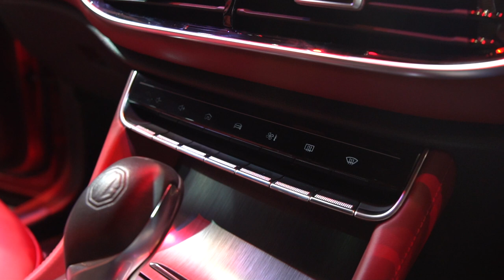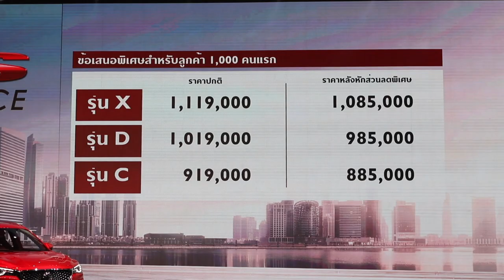ชมรอบคัน MG HS กับราคาสุดว้าวเริ่มที่ 9.19 แสนบาท | OutRun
พาชมรอบคันกับรถใหม่อย่าง MG HS เอสยูวีน้องใหม่ ที่มาพร้อมกับออพชั่นแน่นๆ แบบที่เรียกได้ว่าเป็นมิติใหม่ของ MG ที่ให้ความหรูหราได้กลิ่นอายแบบรถยุโรปเลยทีเดียว

MG HS ออกจำหน่ายทั้งหมด 3 รุ่นย่อย ได้แก่ รุ่น C รุ่น D และรุ่นสูงสุด คือ รุ่น X พร้อมสีตัวถังทั้งหมด 4 สี ได้แก่ สีแดง Scarlet Red สีขาว Arctic White สีดำ Black Knight และ สีเงิน Silver Metallic

สำหรับราคาจำหน่ายของ New MG HS มีดังนี้ (ในวงเล็บคือราคาพิเศษสำหรับ 1,000 คันแรก)

MG HS รุ่น X ราคา 1.119 ล้านบาท (ราคาพิเศษ 1.085 ล้านบาท)

MG HS รุ่น D ราคา 1.019 ล้านบาท (ราคาพิเศษ 9.85 แสนบาท)

MG HS รุ่น C ราคา 9.19 แสนบาท (ราคาพิเศษ 8.85 แสนบาท)

สำหรับรีวิวสั้นของ MG HS สามารถเข้าไปอ่านได้ที่